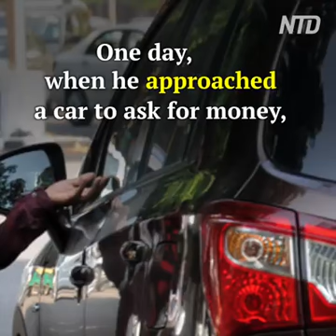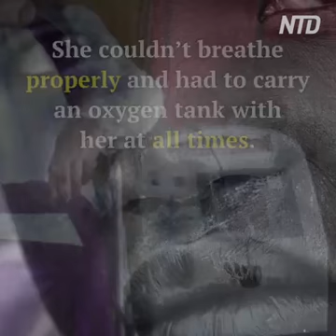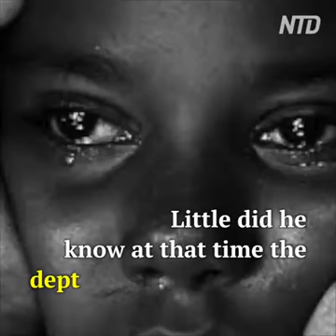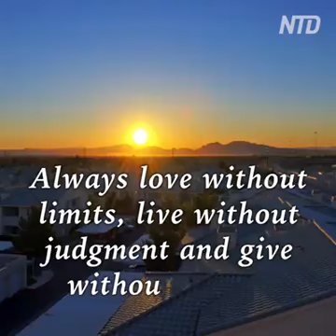Best story of a street boy and a near death woman